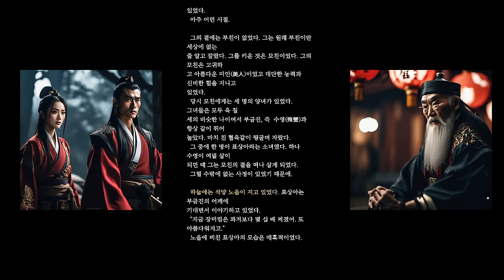(강추)월락검극천미명4_시간가는 줄 모르는빅재미 무협, 한국무협의 새로운 지평을 열었던 사마달 선생님의 흥미로운 국내 무협지_#무협오디오북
사마달 작가는 국내 무협 장르의 대표적인 작가 중 한 명으로, 단독 작품과 공동 작품을 통해 수많은 명작을 남겼습니다.

특히 《월락검극 천미명》은 30권에 달하는 대하 역사 소설로 구상하여 19편에 이르는 국내 최장 분량의 무협 작품입니다.

이 중에서도 《월락검극 천미명》은 매우 흥미로운 소설이었습니다.

당시 다른 무협 작품이 대부분 7권으로 마무리되던 시절, 이 책은 무려 21권이나 되는 원작을 가로판으로 재편집하여 9권으로 출간했습니다.

특이한 점은 주인공이 상인 신분이며 중반까지는 무공 실력이 떨어졌다는 것입니다.

그러나 이 작품의 재미는 주인공이 아닌 조연 인물들의 활약과 협력을 통해 이야기가 전개된다는 점입니다.

즉, 주인공 혼자 해결하는 스타일이 아닌 여러 인물들의 협력이 조화를 이루는 이야기 구성이 매우 인상적이었습니다.